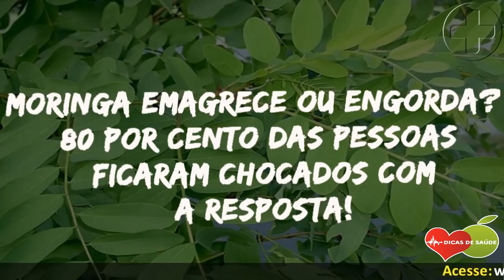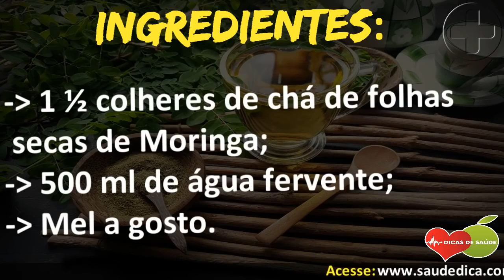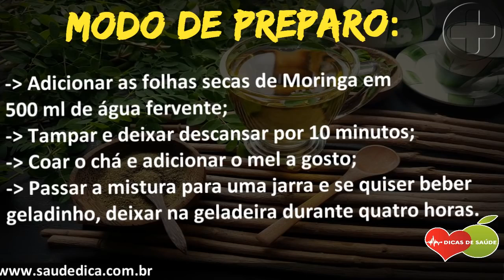Moringa Emagrece ou Engorda? 80% das Pessoas Ficaram CHOCADOS com a Resposta | Dicas de Saúde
Moringa Emagrece ou Engorda? 80% das Pessoas Ficaram CHOCADOS com a Resposta. Além disso, Além disso, conhecida como acácia branca, a Moringa pode chegar a incríveis 12 metros de altura e seus galhos são cheios de folhinhas verdes.

Benefícios da Moringa para saúde em geral do nosso corpo. Além disso, conhecida como acácia branca, a Moringa pode chegar a incríveis 12 metros de altura e seus galhos são cheios de folhinhas verdes.

O nome de “árvore da vida” vêm dos seus múltiplos benefícios para saúde e pela capacidade nutritiva. Sabia que quando as sementes são trituradas e misturadas à água inapropriada para consumo, como num passe de mágica, ela fica limpinha? Isso acontece porque a composição de ativos da Moringa atrai as impurezas e bactérias.

Se você não sabe, a Moringa também é uma excelente fonte de vitaminas, tais como:

- vitamina C,
- Vitamina B,
- vitamina A
- proteínas e minerais como:
- cálcio,
- fósforo,
- ferro,
- potássio,
- zinco.

As pessoas também perguntam isso sobre a Moringa:

- Quais são as doenças que a moringa pode curar?

- Para que serve o chá da moringa?

- Como utilizar a moringa?

- Quais os benefícios da moringa em cápsulas?